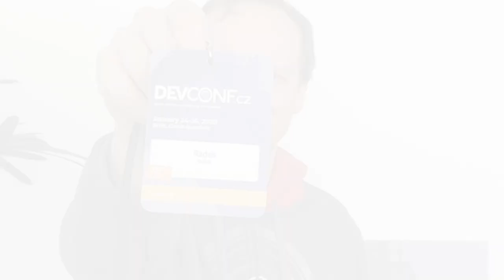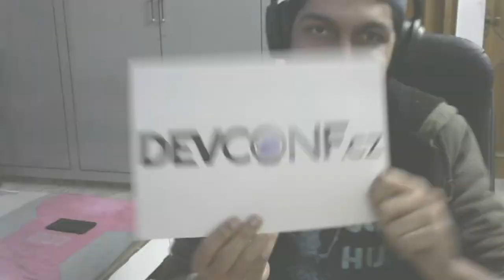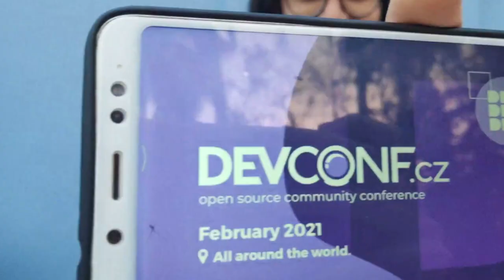Community Challenge - DevConf.CZ 2021